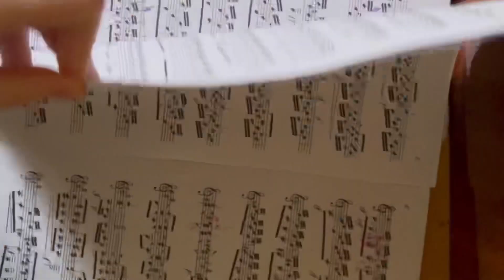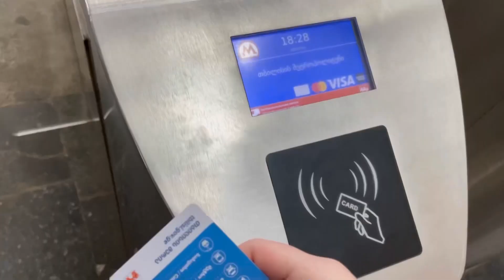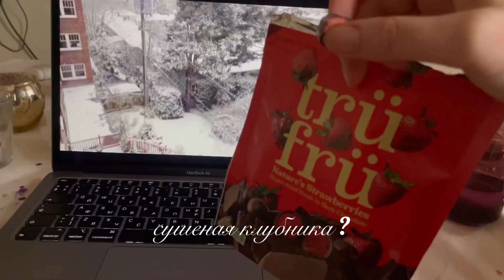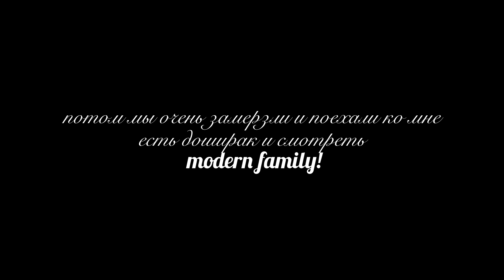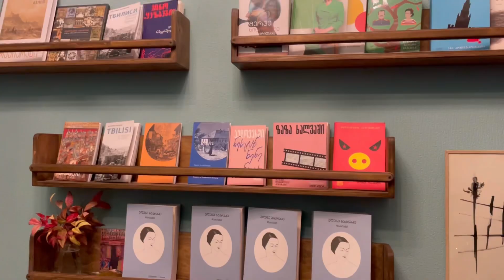video diary ep.1 //тбилиси. неделя снега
снег, лужи, затем солнце. день рождения моей сестры. вечернее тбилисское море. silly little drinks. учеба, гитара, и много работы.